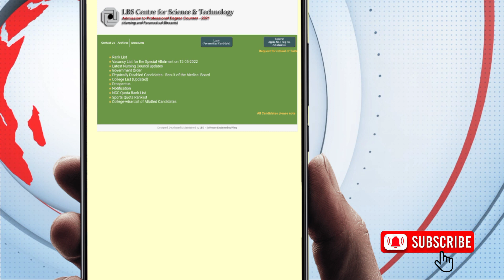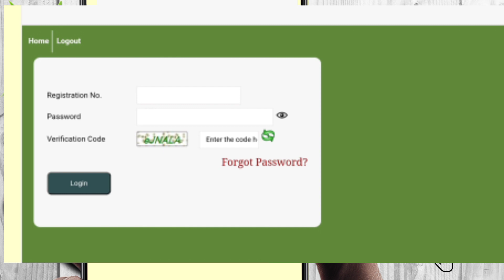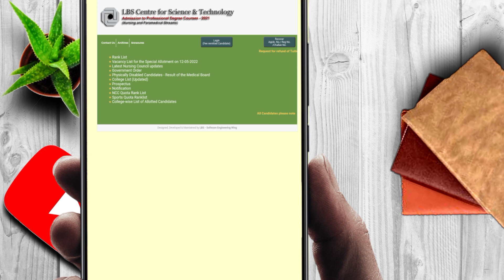LBS Trial Allotment result 2022, ഡേറ്റിൽ മാറ്റം, LBS latest updates 2022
LBS Trial Allotment Result 2022 Updates, LBS option registration Details, LBS latest updates

LBS Trial Allotment 2022, LBS trial allotment 2022 Date, LBS latest updates 2022, LBS 2022
2022 LBS Option Registration Started Last Date 7/10/2022
LBS rank list 2022 Updates, LBS latest updates 2022, LBS option registration 2022 details, Seat LBS
LBS 2022 Rank List Updates, LBS Option Registration | Seat Availability | How to add Options
LBS 2022 Rank List Ibsallotment2022 to bscnursing & Paramedical Courses 2022 admission
LBS rank list 2022 Latest Updates
LBS Rank List Details
LBS Allotment Importent Updates
How to check LBS Rank List 2022
LBS Rank list Breaking Updates

LBS latest updates 2022

lbsallotment2022 to bscnursing & Paramedical Courses 2022 admission
LBS last rank 2021👇

 https : //lbscentre.in/paramdegnursothe ...

LBS
 LBS BSc Nursing Rank List 2022
Schedule BSc Nursing & Paramedical Courses
 College Joining
 BSc Nursing & Paramedical Courses Allotment

BSc Nursing & Paramedical Courses admission

BSc Nursing index mark
Paramedical courses allotment
LBS BSc Nursing admission
LBS latest updates
LBS allotment 2022
para medical admission 2022
Bsc nursing kerala 2022
 LBS index mark

BSc Nursing admission 2022 Kerala paramedical courses admission
BSc MLT admission
Nursing allotment
BSc Nursing & Paramedical Courses College Joining
LBS X BSc Nursing & Paramedical Courses Allotment
BSc Nursing & Paramedical Courses admission BSc Nursing index mark
Paramedical courses allotment

lbs rank list latest update,lbs,nursing rank list,lbs rank list 2022 date,lbs rank list checking,lbs rank list 2022 link,lbs rank list 2022 update,lbs ranklist
lbs rank list 2022 malayalam
lbs rank list 2022 published
lbs rank list 2022 how to check
lbs rank list 2022 latest news